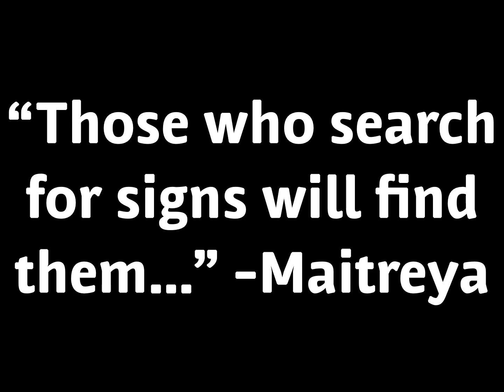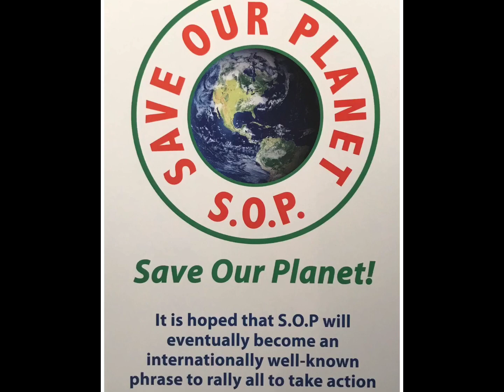Maitreya , Hong Kong riots, and the continuation of the stock market crash!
Maitreya, Benjamin Creme, maitreya interview, George Adamski, UFOs, Alice Bailey, Antichrist, Masters, Masters of Wisdom, trump antichrist, miracles, signs, angels, SOP, Maitreya 2019, Hong Kong riots, stock market crash